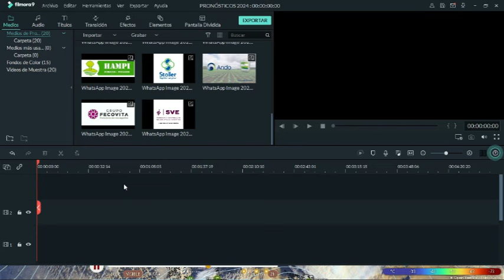PRONO MAR DEL PLATA 2024